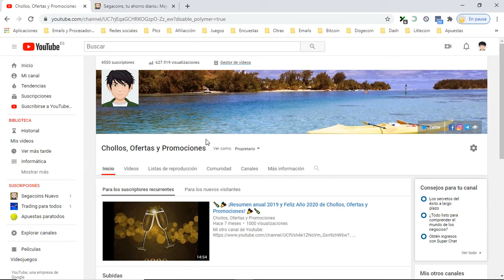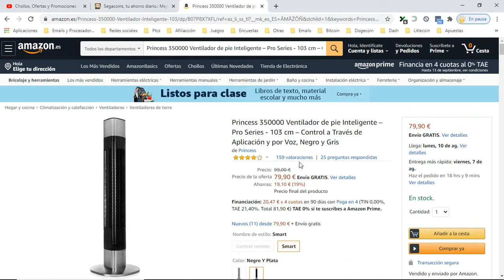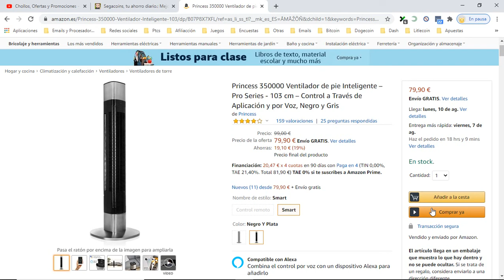❄️ ¡Oferta Amazon! Princess 350000 Ventilador de pie Alexa barato 80€ Opiniones | Descuentos ❄️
Princess 350000 Ventilador de pie Alexa barato 80€

❄️ ¡Oferta Amazon! Princess 350000 Ventilador de pie Alexa barato 80€ ¡19% DTO!

Lujoso ventilador que crea una brisa refrescante en su salón, oficina o dormitorio
Fácil de controlar a través del smartphone o por voz con la aplicación homewizard climate, para que disfrute de la máxima comodidad
Gracias a su diseño moderno y delgado, el ventilador combina perfectamente en el moderno interior de su hogar
Disfrute con los tres ajustes de flujo de aire de la sensación de dar un paseo refrescante por la playa o indique el ajuste especial para dormir cómodamente por la noche
Programe el ventilador desde la aplicación o con la función de temporizador para que se apague automáticamente